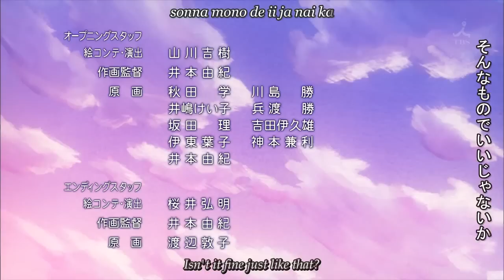Kaichou wa Maid-sama 18 part 2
Kaichou wa Maid-sama 18